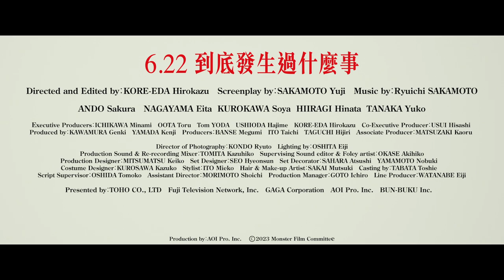【正式預告】《怪物》6月22日上映 誰是擁抱邪惡的聖人？誰是殘餘人性的怪物？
【《怪物》電影正式預告(主角加持版)】
《怪物》主角安藤櫻與永山瑛太特別一同現身拍下短片，向香港觀眾問好！正式預告片亦揭示更多詳情：劇情由湖邊小鎮上的小學發生微不足道的學生打架說起，安藤櫻飾演單親媽媽，強硬指控老師令學生受傷；永山瑛太飾演的老師卻毫不向家長賣帳，堅決否認責任並向單親父母還擊，更指學生應自己負責；而田中裕子飾演的校長竟無意查明，冷冷地點出『實際發生了甚麼事並不重要』；校方卸責，事件中的兒子卻被揭開面紗，孩子的秘密也終於被窺探……

當各人的故事自相矛盾，各人的生活也隨即天翻地覆。直至一個清晨，暴風雨降臨，涉事的兩個孩子卻離奇失蹤……被罵「人頭豬腦」的，一定是怪物？不講「人話」的，又是不是人？

⭐康城影展最高榮譽金棕櫚獎競賽作品《怪物》(MONSTER)
⭐《小偷家族》康城金棕櫚獎大導演 是枝裕和 ✖️《她和他的戀愛花期》神級編劇
⭐《末代皇帝溥儀》殿堂級音樂大師 坂本龍一 撼動心弦遺作
⭐頂尖實力巨星 迸發怪物級演技：
🔸《小偷家族》日本金像影后
🔸 日本金像男星《乒乓情人夢》永山瑛太
🔸 黑川想矢 初登銀幕
🔸 柊木陽太 耀目亮相
🔸《鎌倉物語》高畑充希
🔸《半澤直樹》角田晃廣
🔸《藉著雨點說愛你》中村獅童
🔸《阿信的故事》田中裕子

🔜6.22 到底發生過什麼事